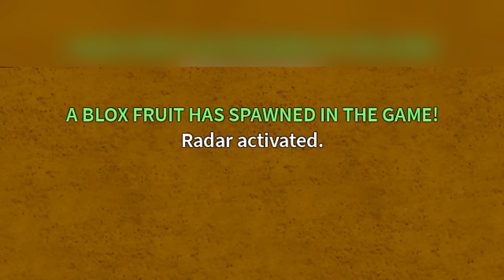IMPOSSIBLE Fruit Challenge In Blox Fruits...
🏴‍☠️ Set sail on an epic adventure with us in the world of Blox Fruits, where we take on the seemingly impossible task of bounty hunting without the aid of any Devil Fruits! 🚢💰